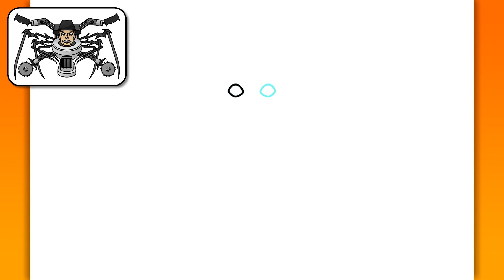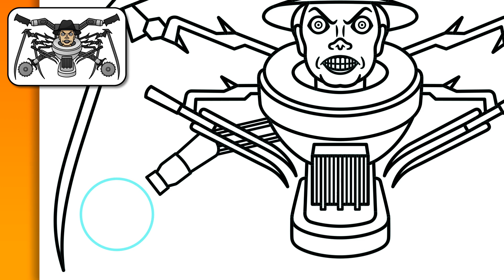COMO DIBUJAR a MICHAEL JACKSON | Skibidi Toilet - paso a paso, fácil y rápido dibujo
¡Hola chicos!
En este video, verás un tutorial fácil y rápido paso a paso sobre cómo dibujar a Michael Jackson Skibidi Toilet de Skibidi Toilet 69 (Part 1).